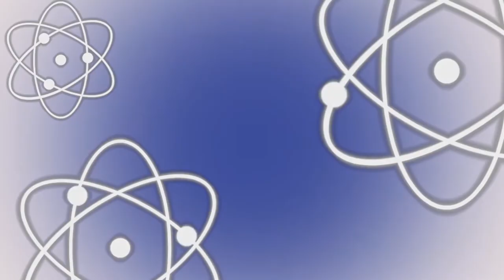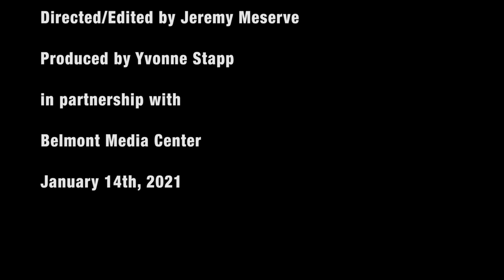Magic, Mystery and Mathematics in the Mundane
Jan 14, 2021 Science for the Public: Contemporary Science Issues & Innovations.  L. Mahadevan, Ph.D., Harvard University.  Dr. Mahadevan shares his extraordinary gift for revealing the underlying mathematics of familiar objects, systems and processes in Nature. No need to be a mathematician to appreciate the properties of what seems ordinary when Dr. Mahadevan demonstrates how to look and think in a whole new way.